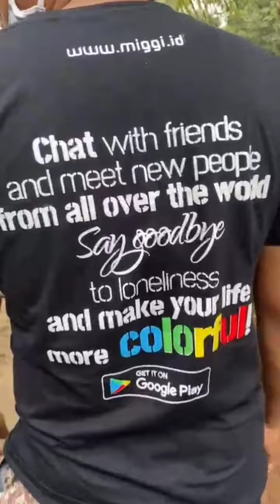Miggi Charity Ramadan 2021: Kita berbagi kebahagiaan dan berkah Ramadan.